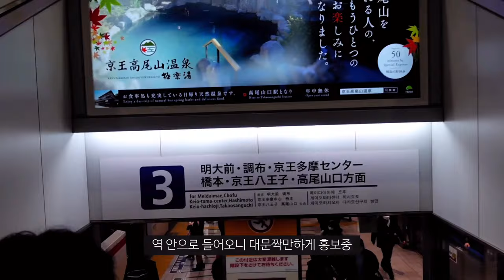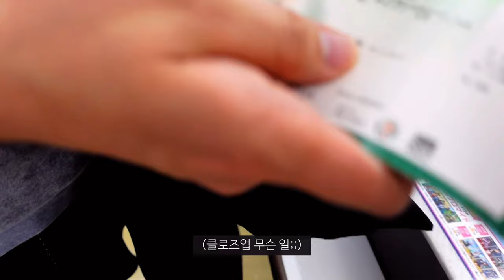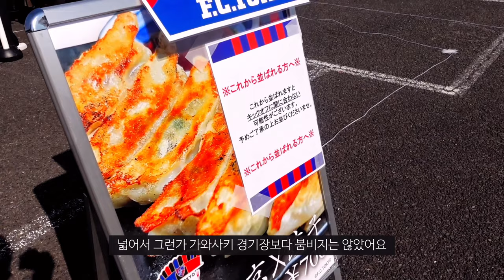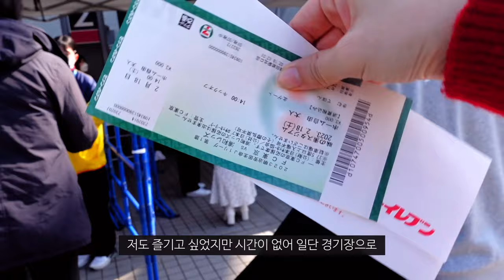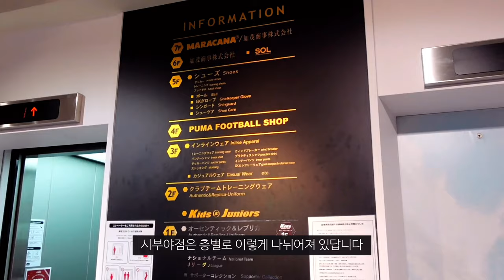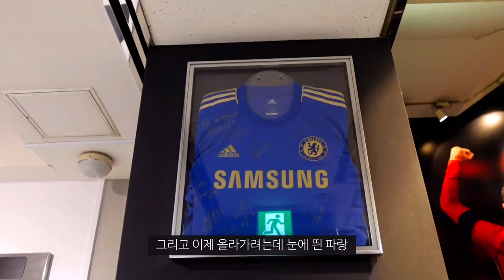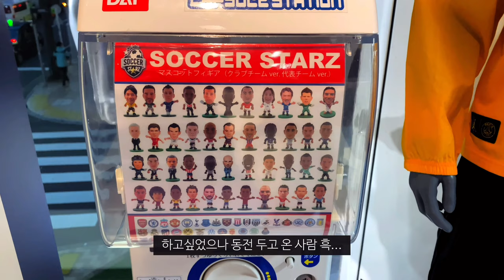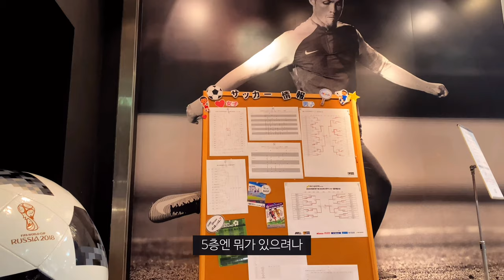[축구VLOG] J리그 | FC도쿄vs우라와 레즈 직관 | 카모샵 | 일본 축구 용품 전문점 | 축구팬들의 성지 | VLOG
안녕하세요! 2편 업로드가 조금 늦었네요 🥺

이번편은 FC도쿄vs우라와 레즈 직관 브이로그, 일본 축구 용품점 ‘카모샵’ 소개 영상입니다 :)

사실 그동안 많은 일들이 있었는데요
앞으로 축구 그리고 여행, ‘축구 여행 컨텐츠’를 더욱 더 많이 보여드릴 수 있을 것 같아요!

다음 영상부터 그 과정이 담길 예정이니 많은 관심 부탁드려요🤍

TIME LINE
[00:00] Preview
[00:32] FC도쿄vs우라와 레즈 직관
[12:00] 축구 용품 전문점 KAMO SHOP 소개